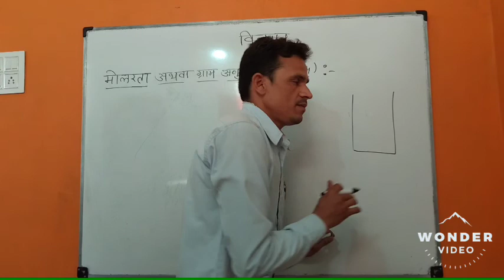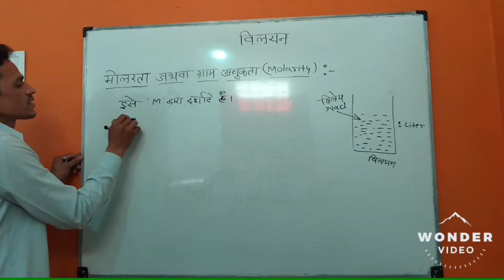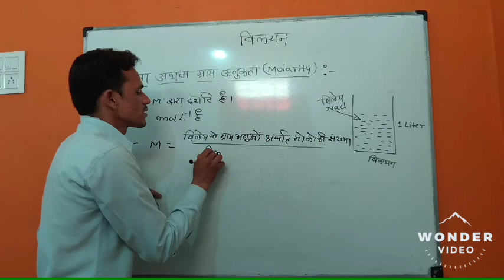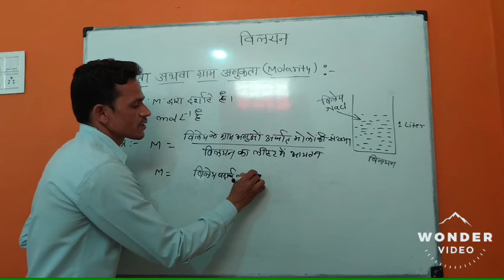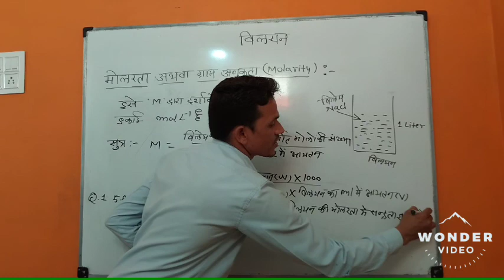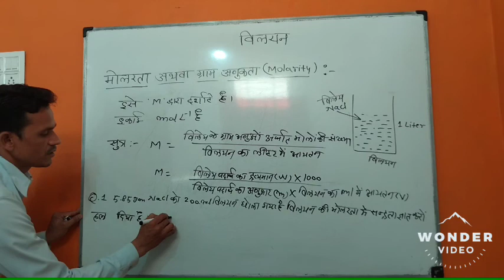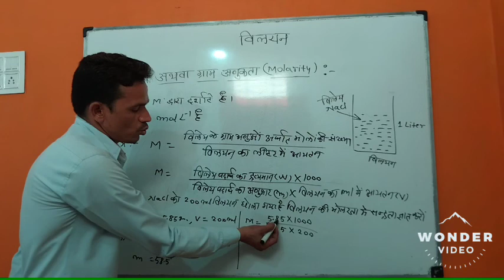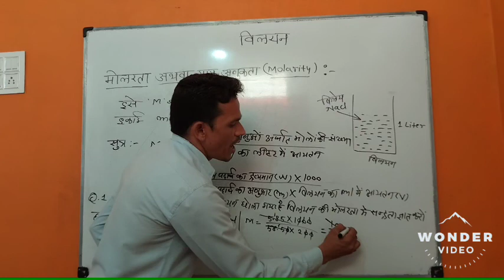मोलरता क्या है इसका सूत्र लिखिए?मोलरता क्या है परिभाषित कीजिए? molarity#chemistry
मोलरता क्या है इसका सूत्र लिखिए?
मोलरता क्या है परिभाषित कीजिए?
मोलरता कैसे ज्ञात की जाती है?